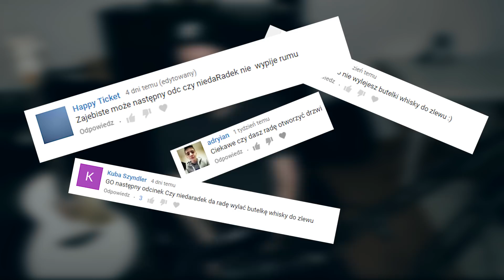CzyDaRade #4 Sławomir Od Tyłu (Ty mała znów zarosłaś)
ŚPIEWANIE OD TYŁU TO NIE LADA WYZWANIE ! ZOBACZ JAK MI POSZŁO!